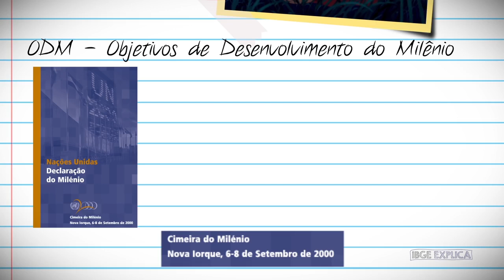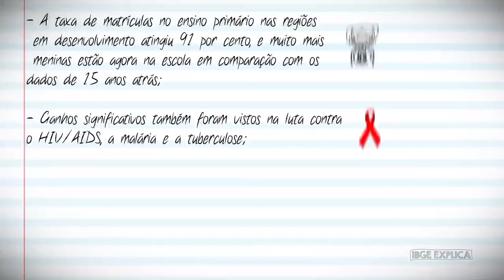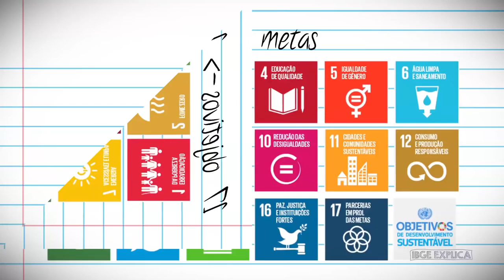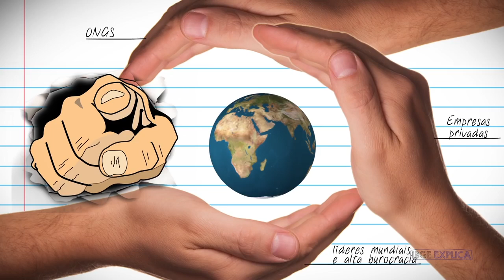Objetivos de Desenvolvimento Sustentável • IBGE Explica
ODS Você já ouviu falar da Agenda 2030? Ela é um plano de ação global, que nasceu de um acordo firmado em 2015 por 193 estados-membros da ONU e reúne 17 Objetivos de Desenvolvimento Sustentável (ODS), que se desdobram em 269 metas criadas para promover uma vida digna a todos!

E é sobre esses 17 objetivos que falaremos em uma série de vídeos que começa hoje! Vamos lá:

Esses objetivos e metas são integrados e abrangem as três dimensões do desenvolvimento sustentável - social, ambiental e econômica, representando um compromisso coletivo (governo, sociedade civil, setor privado e cada cidadão) em transformar o mundo para as próximas gerações!

Cada objetivo aborda uma questão específica, como saúde, educação, igualdade de gênero, paz, justiça, entre outros. E a partir de hoje, falaremos de cada um deles, com o objetivo de trabalhar em direção a um mundo onde todos tenham a oportunidade de viver com dignidade, segurança e prosperidade!

Vamos juntos trabalhar em direção a um futuro melhor para as gerações presentes e futuras!

Dá o play no primeiro vídeo desta série!